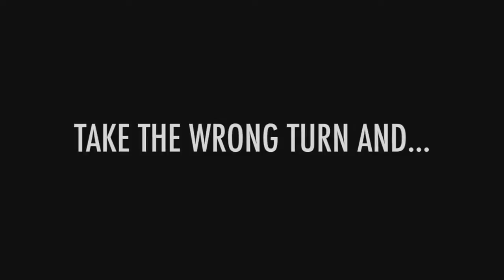RED SUMMER Official Trailer 2019 Horror Movie